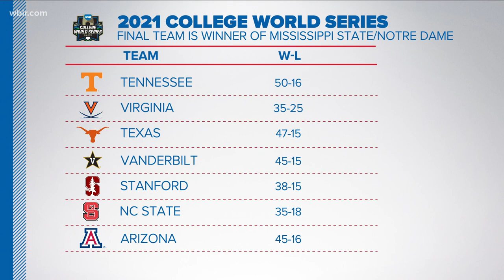Vols to face Virginia in College World Series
Tennessee Baseball punched its ticket to the College World Series this weekend. The Vols are headed to Omaha for the first time since 2005.